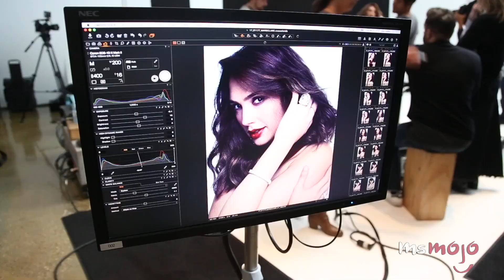Top 5 Things You Didn't Know About Gal Gadot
Top 5 Facts About Gal Gadot: The New Wonder Woman

Gal Gadot: You may have heard her name before she became Wonder Woman, but this is the role that really solidified her reputation as a A-List actress in Hollywood. She’s still relatively new to the industry, but keep an eye out for her as she’ll definitely be appearing in more big production films! Did you know that she is the first non-American actress to play Wonder Woman? That she was almost a Bond Girl but chose to study law instead? Did you know that she was pregnant while filming Wonder Woman?